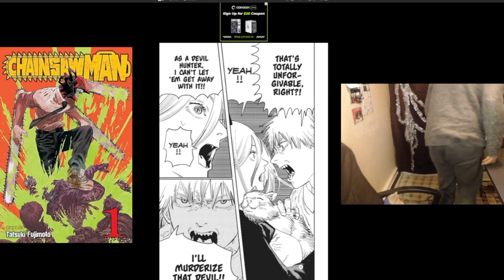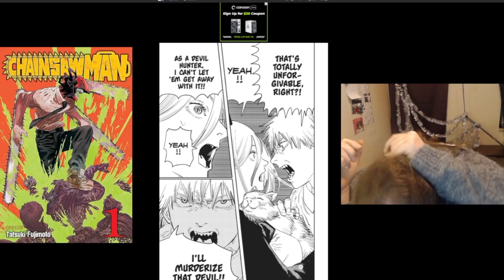Chainsaw Man Volume1 Chapter5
Twitch.tv/Lownaryouknowme
Youtube.com/Lownaryouknowme
Rumble.com/user/Lownar
Tiktok.com/@Lownaryouknowme
Instagram.com/Lownaryouknowme